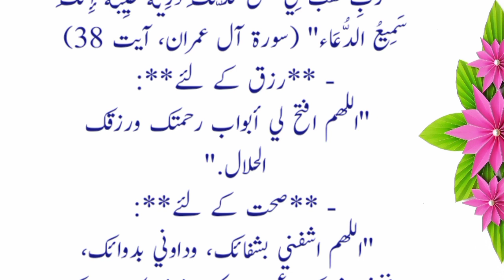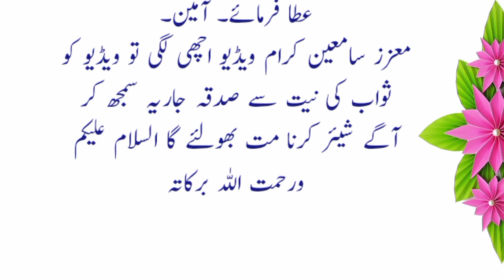Aulad Ke Liye Surah Maryam Ka Wazifa | Wazifa For Baby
Quran Hadees Wazaif By Qari Rabdina Rind
Surah Maryam 3 Din Ka Wazifa For Aulad E Narina ! InshAllah 3 Din Ke Andar Hamal Thehr Jaeiga

Asslamualikum !

Surah Maryam Wazifa For Pregnancy. Surah Maryam Wazifa For Baby Born. Aulad Hone Ke Liya Surah Maryam Ka Wazifa. Online Islamic Tutor Channel.